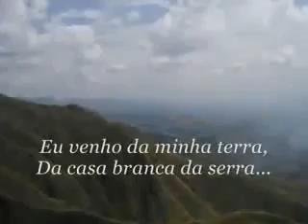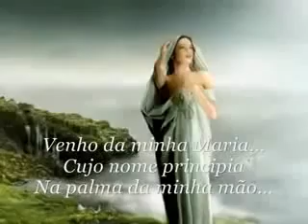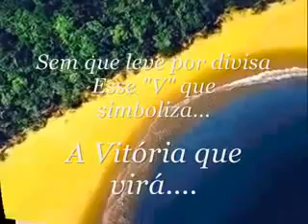FEB Canção do Expedicionário Com Legendas